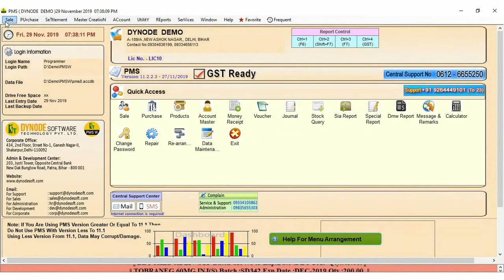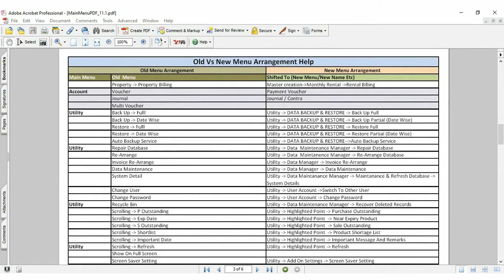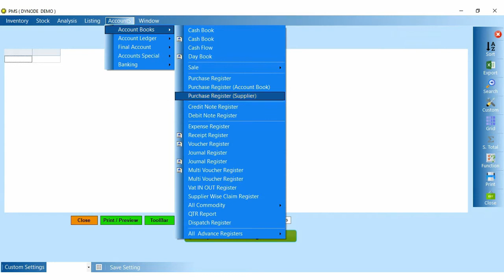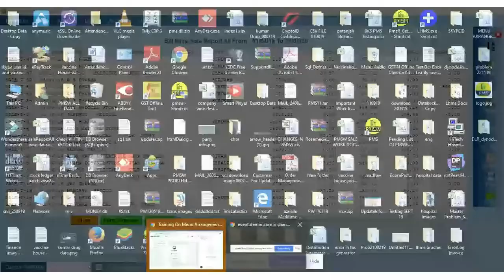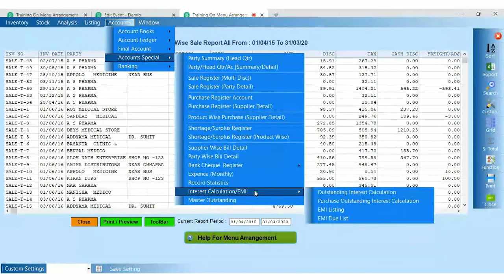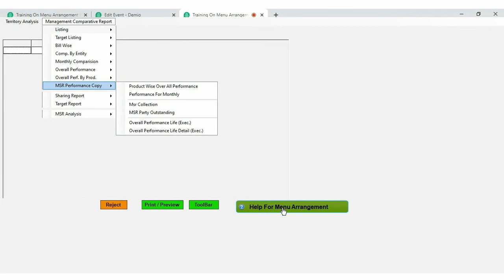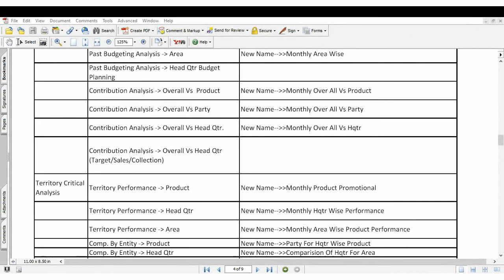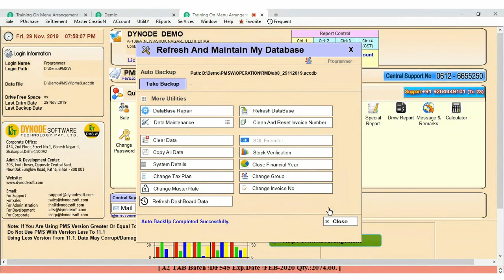SYSTEMATIC MENU ARRANGEMENT IN PMS SOFTWARE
You can watch in this video the new menu are arranged in a systematic way for all Sales related information in the Sale menu, same as Purchase,  Accounts, Master Creation, Same as in Reports - Inventory and accounts related information are in (Inventory/ Stock and Account Report Menu), Salesman related info are in Salesman and Godown menu, Management related information are in Territory/Management Report menu and GST related information are in GST menu etc.

PMS(R): Best ERP Billing Software has come up with a Complete Business & GST Ready Billing Software Solution to provide customized software solutions. DST commits its excellence in services by providing online as well as onsite support to its Satisfied 40,000+ users.

Invoice, Inventory Control software (PMS)
This software mainly refers to strategic planning, organization, and full control of the financial operations within any organization or company.

Dynode Software Technology Pvt. Ltd is dedicated to providing total IT solution to various Organizations like Pharmacy & FMCG, School, Transport,  Hospital, Hotel and many more with very young, energetic and dynamic technocrat’s team at the starting of the new century in Bihar with a very valuable accepted product name PMS(R) (Complete Sales, Inventory and Accounts Solution)...

CIN No : U72200BR2004PTC010560

Dynode Software Technology PVT. LTD.
Address: 203, Jyoti Tower, Opp. Central Bank New Dakbunglow Road, Patna, Bihar - 800001